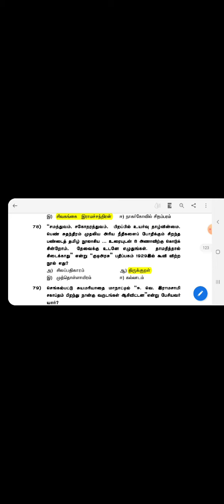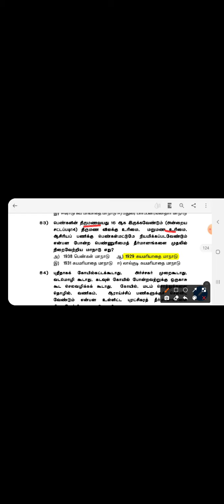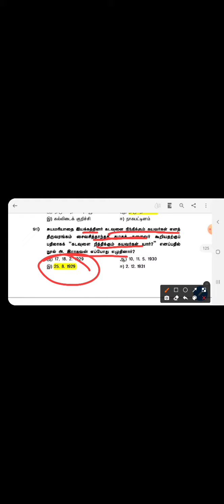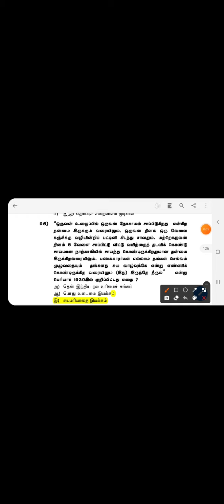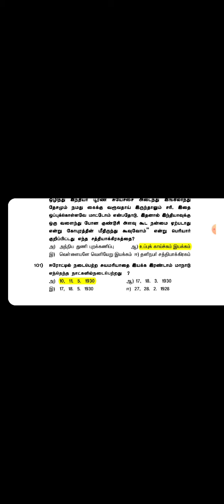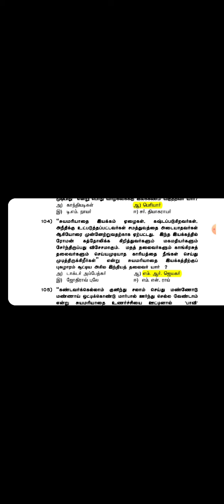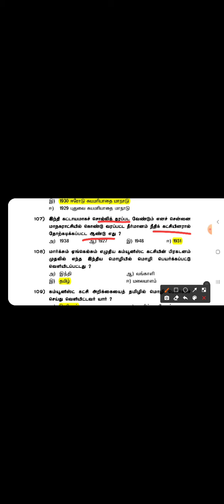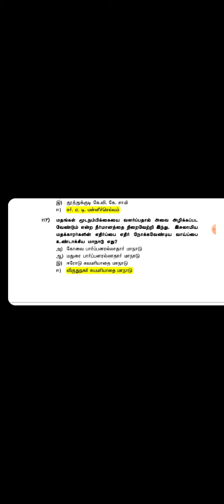பெரியார் -50 கேள்வி பதில் -பகுதி 9(400-450)/tnpsc all notes/group1/2/4/VAO